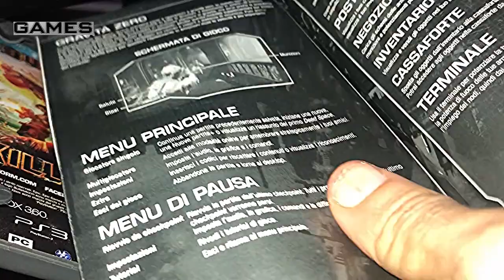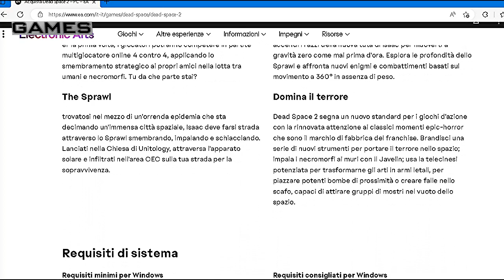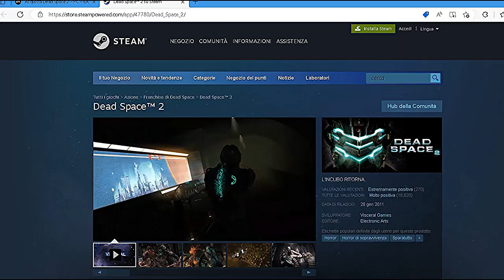PC GAMES MA NON SOLO: DEAD SPACE 2 EA GAMES (VLOG)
Un gioco sparatutto spaziale, con mostri e altri nemici in un manicomio di una gigantesca base spaziale.